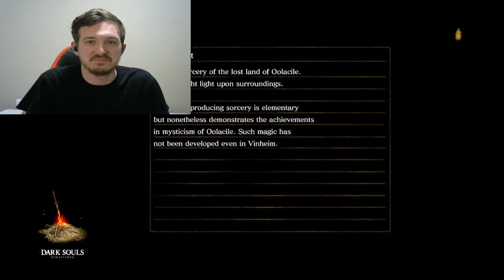GRANDMA SOPHIA-Dark Souls: Remastered (22)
She is an interesting grandma. Enjoy!